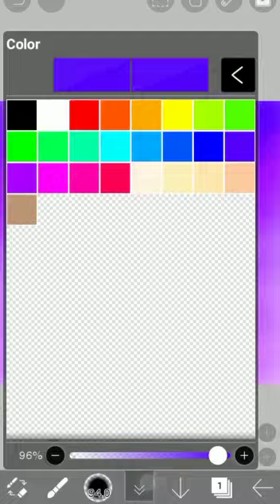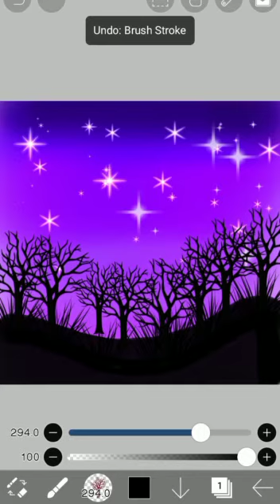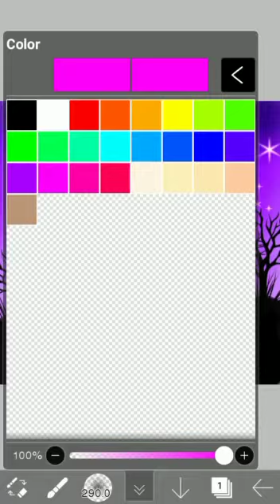Moon light painting || Komal and Krisha arts